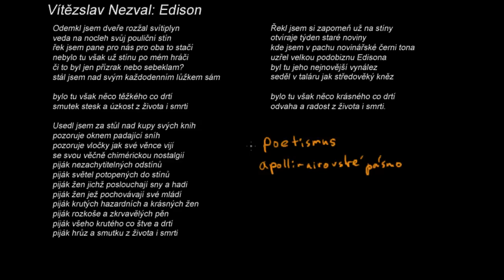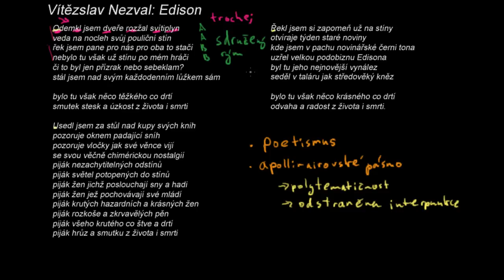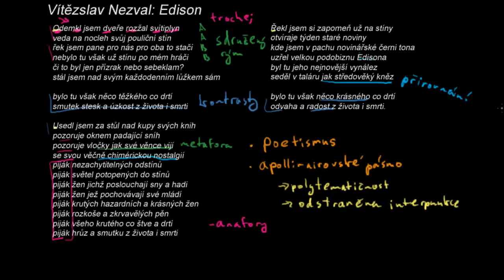Vítězslav Nezval: Edison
Interpretace uměleckého textu: Vítězslav Nezval - Edison (část 1) - jazykové prostředky
Ve videu je použita ukázka z básně Edison od Vítězslava Nezvala.